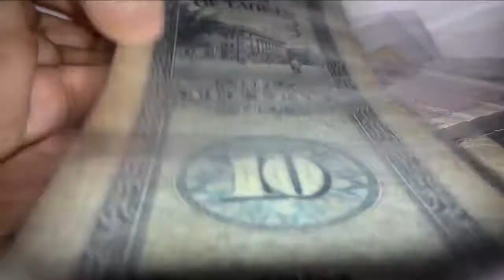My Dad's Old Chinese Currency Collection (Short Movie Version)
This short movie version was made by Google Photos (not advertising but recommend by me) by what Google calls "Google Assistant". For all if the currency banknotes, check out my previous video.

You must vertify which YouTuber you are in order to have a reply sent.)

Hello there! I go to a middle school near a desert and urban county and I enjoy coin collecting! As a young child, I loved coin collecting! But on April 2016, I decided to finally make a YouTube channel! This channel is just a coin collecting channel (nothing other than that is posted on this channel) and is just to be used for fun! Thank you and have a nice day!